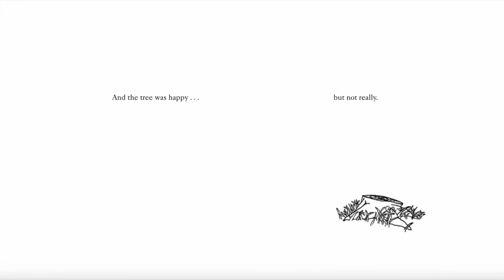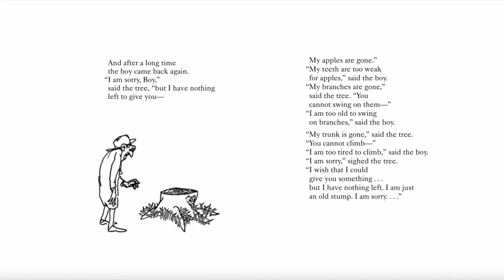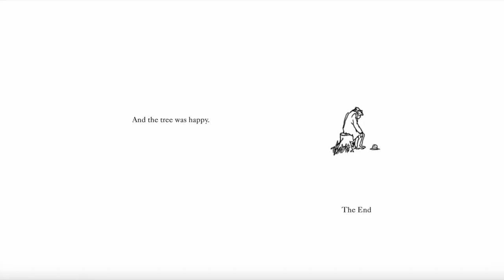The Giving Tree | With Comprehension Questions| Read Along | Children's Book | Story Time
Hello, superheroes! Today we will be reading The Giving Tree, by Shel Silverstein.

Please support the authors and publishers of these fantastic books by purchasing a copy of your own for your home library!

The purpose:
Hello, I’m Tiana Mae, and I am a school-based speech therapist. In speech therapy we target various areas such as: speech, language, and social communication. With my story time series my focus is language! Language includes both receptive and expressive skills. Receptive language is the ability to understand and comprehend language that you hear or read (reading comprehension: Wh- questions, understanding a story, etc.). Moreover, expressive language is the ability to express your wants and/or needs via verbal or nonverbal communication (making comments, vocabulary, etc.).
My goal is to further the development of both of these skills through interactive reading, making learning both educational and fun!

Thank you so very much for supporting my channel.

“We all have the capacity to be a superhero. In order to become one, you just have to find your unique power or ability and exploit it for the greater good. The cape and mask are optional accessories, but a kind heart is essential”

~Robert Clancy